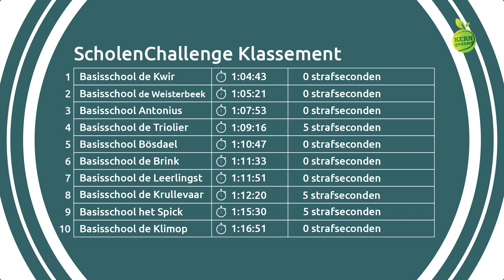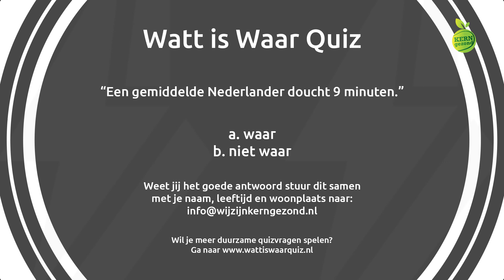KERNgezondTV s4 afl. 27 - week 21 2020